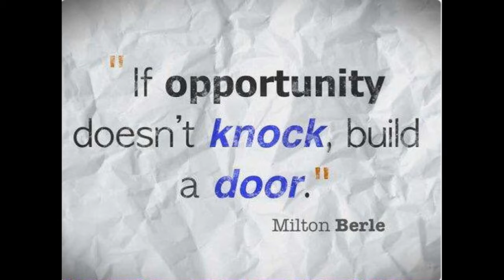Irina Grin's Art Pictures Slides #20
song by Elton John "Bridge"